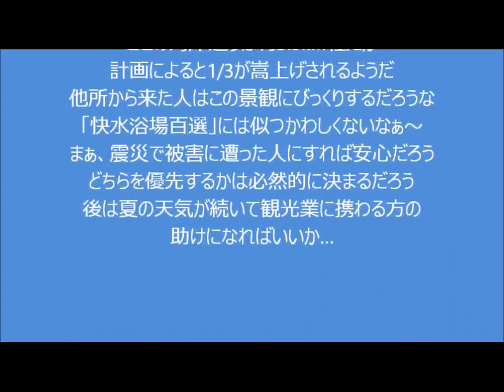20160709 Kawarago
説明